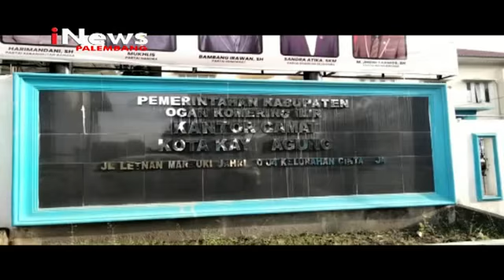RATUSAN ASET PEMKAB TELAH DISERTIFIKASI